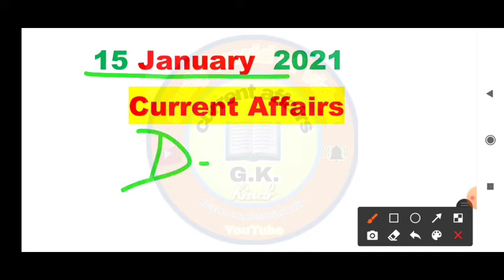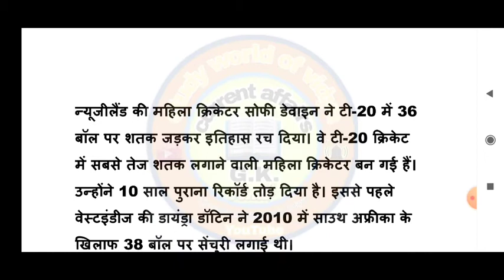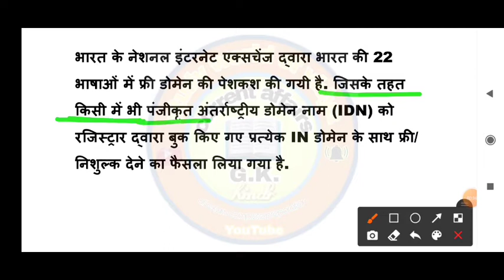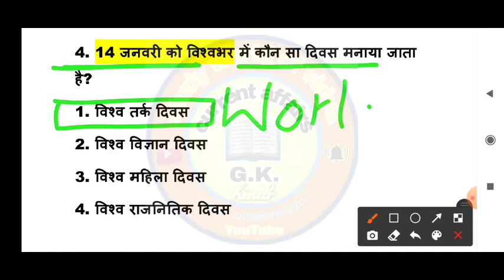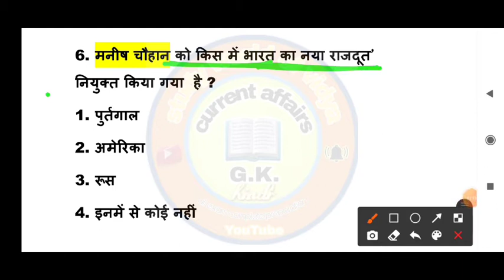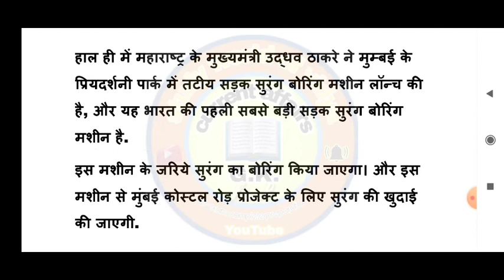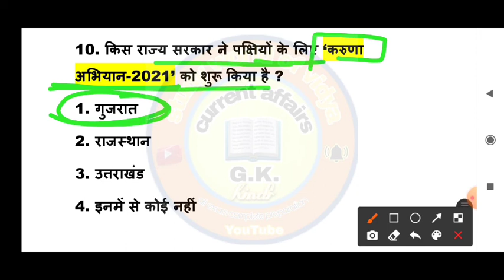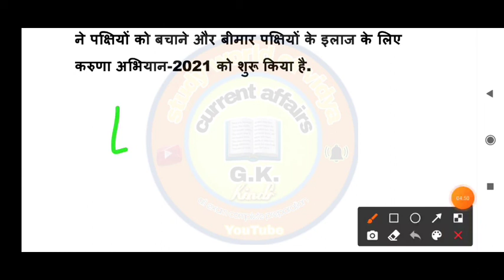Next Dose #188 | 15 January Current Affairs | Currency Affairs In Hindi | Daily Current Affairs